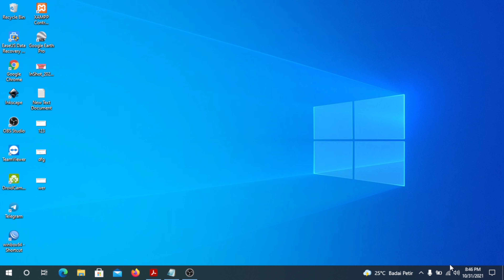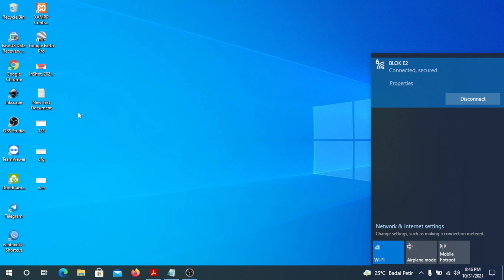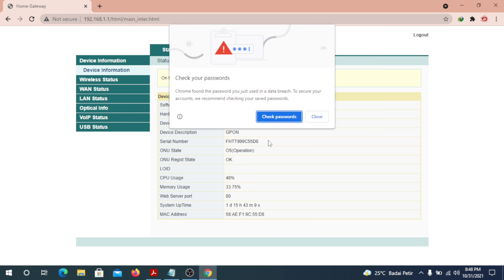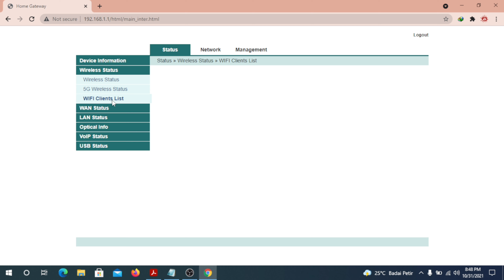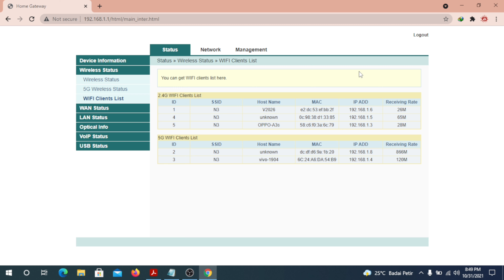CARA MENGETAHUI PERANGKAT APA SAJA YANG TERHUBUNG DENGNAN WIFI ROUTER KITA